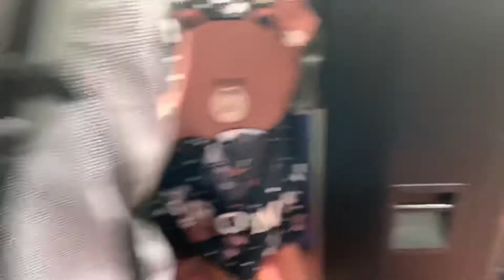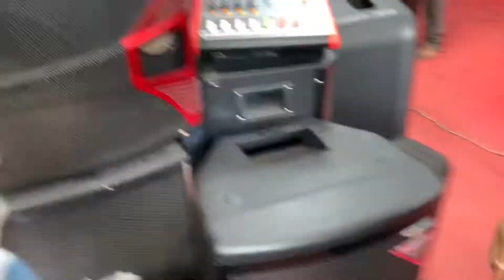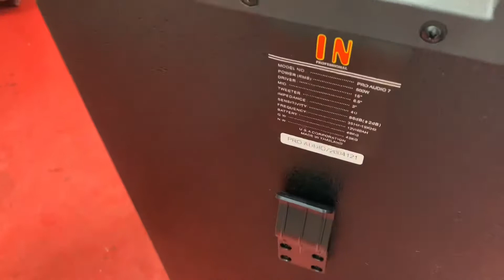IN Pro Audio 7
ចេញ​ម្តង​ 2